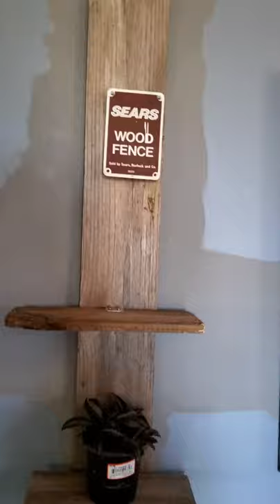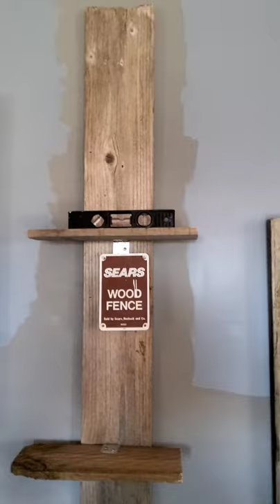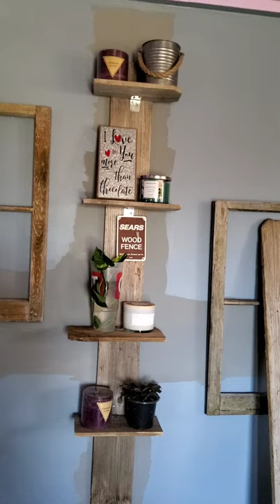DIY Turning Old Wood Fence Picket Into Wall Shelf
I Love DIY 💘 💜💜💜💜💜💋by STEPHANIE A.